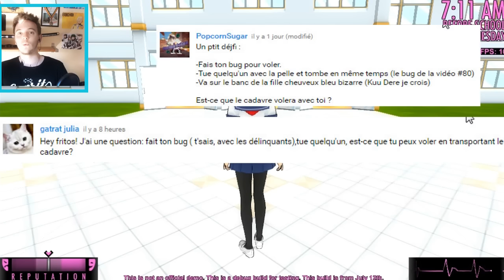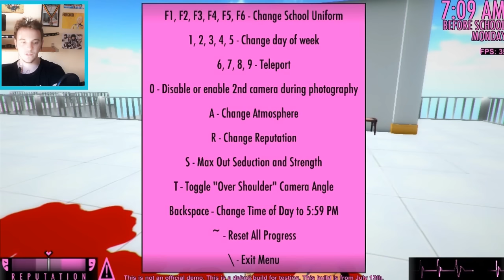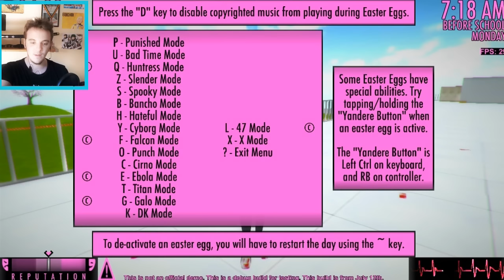SAKI TUE KOKONA QUI EST ENDORMIE & GLITCH KOKONA ! Yandere Simulator FR # 82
Yandere Simulator francais ( fr )